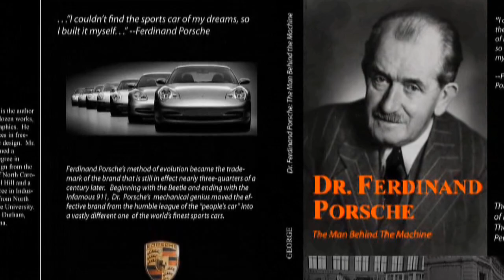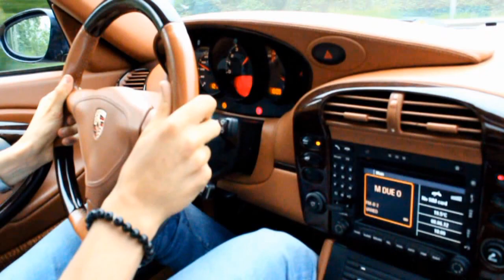AutoBonelli TV Porsche 911 Carrera 4S 996 997 for sale